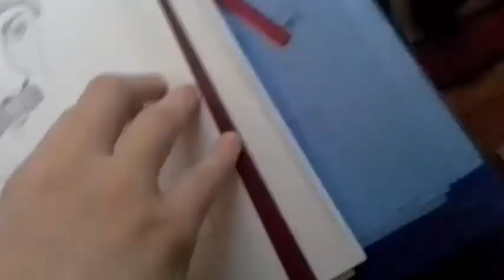Drawing Mustafa Kemal Atatürk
This is my drawing of Atatürk.
Also give me some suggestions on what to draw next.